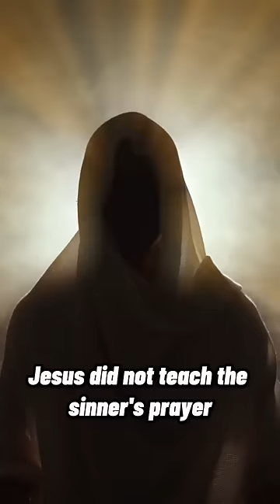JESUS DIDN’T TEACH THIS! 🤨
165 N. Maple Ave

165 N. Maple Ave